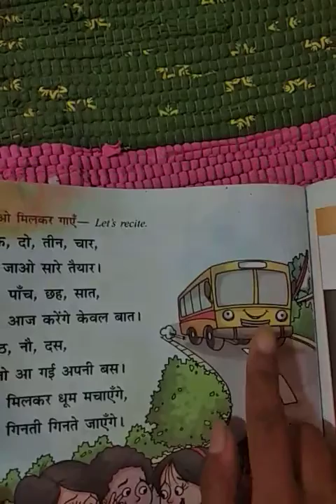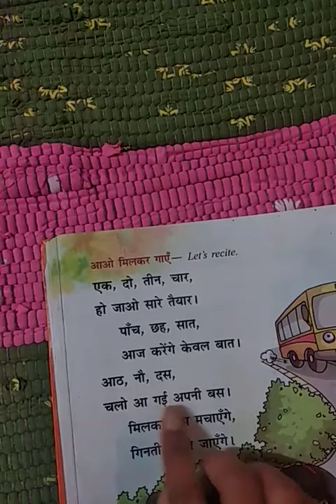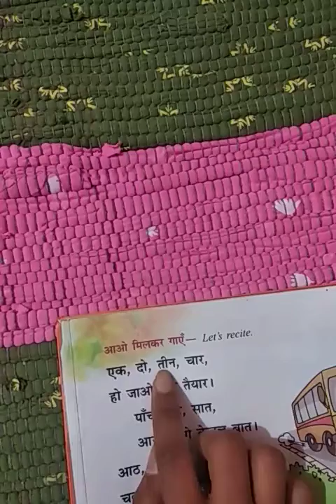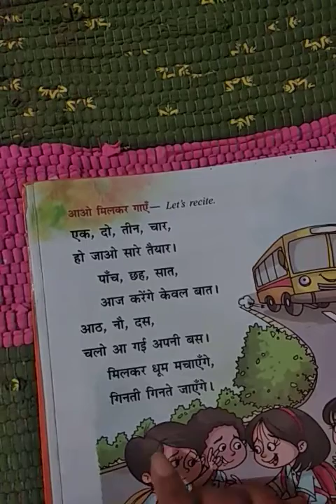गिनती || Number Rhyme in Hindi and in English || one - ten || एक - दस || With Explanation